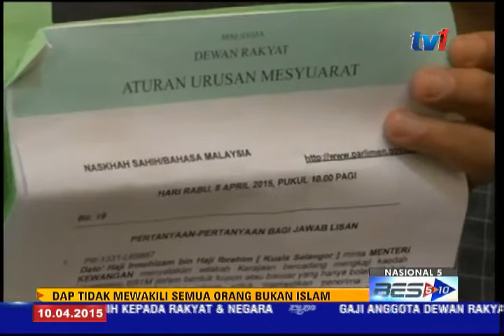DAP- JANGAN HERET ORANG BUKAN ISLAM MENENTANG HUDUD - YB ABDUL HADI [10 APRIL 2015]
Presiden PAS, Datuk Seri Abdul Hadi Awang mengingatkan DAP supaya jangan mengheret orang bukan islam menentang  pelaksanaan hudud. Beliau menegaskan DAP tidak mewakili semua orang bukan islam di negara ini.